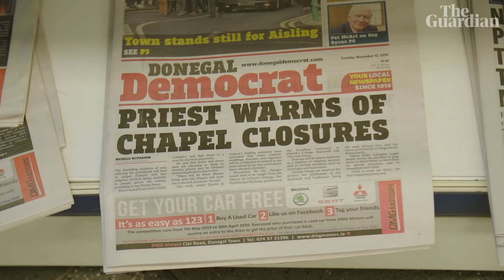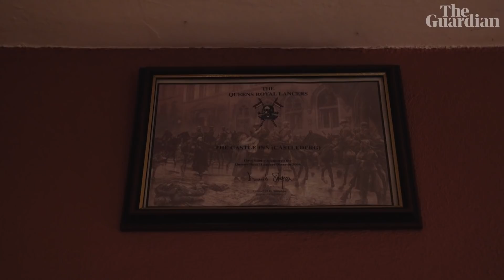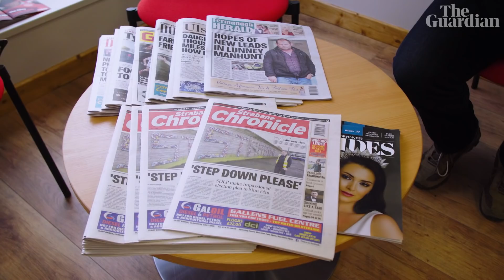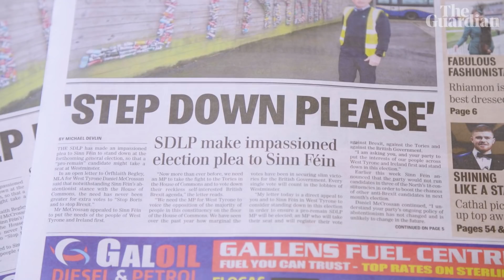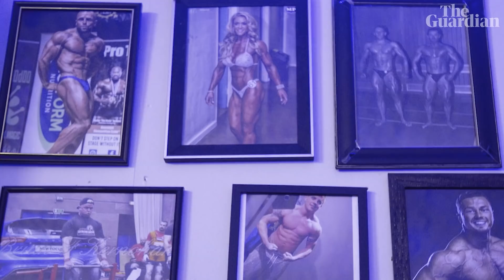Border line: a journey through the Irish heart of the Brexit crisis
In the weeks leading up to the general election triggered by the Brexit crisis, Phoebe Greenwood and Ekaterina Ochagavia have driven the length of the border that has proved one of the most contentious issues in the Brexit debate. We hear from the people living along it, and what they think is at stake in the election